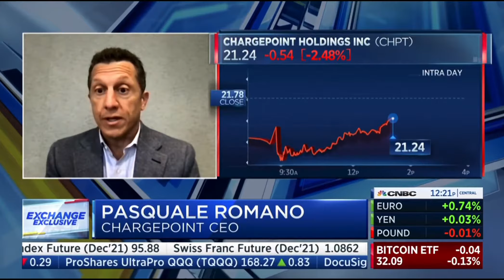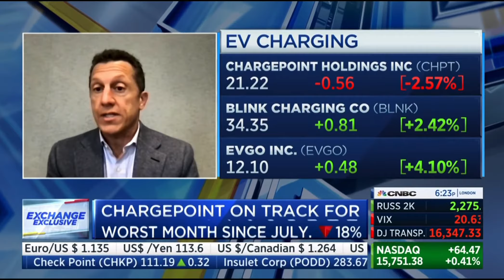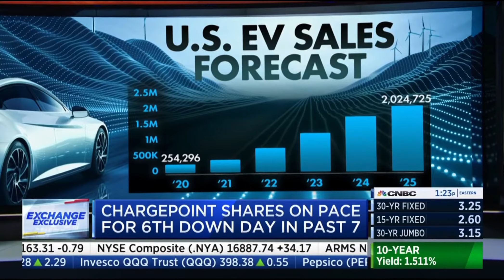12/8 ChargePoint CEO CNBC interview